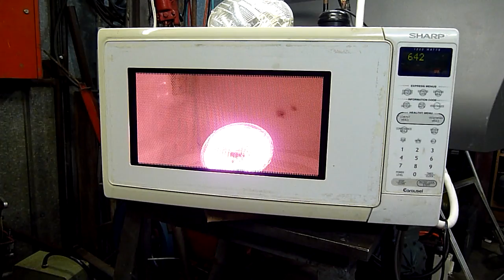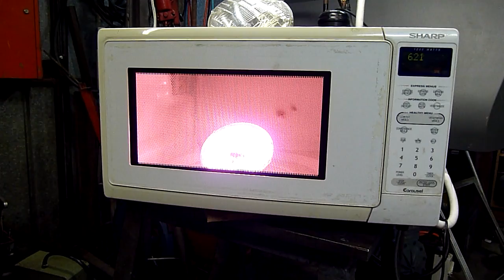Sealed Beam Headlamp in Microwave - Free to Save - Creative Commons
Re-Upload of raw HD files due to a targeted flagging attack, if you wish to save this video you can with whatever program you want and re-upload to private servers, other accounts or whatever. its free to use.
Creative Commons is enables so I believe that allows users to download it freely.

Part 2 will be uploaded shortly after if all goes well.